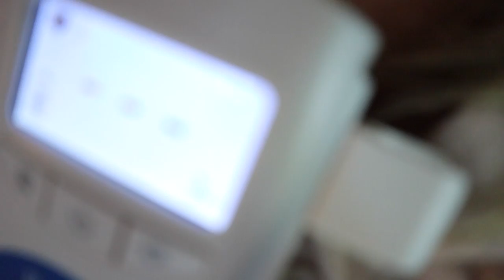PREGNANT MOM OF 3 TODDLERS REAL DAY IN THE LIFE DURING QUARANTINE // DITL SAHM // TIFFANI BEASTON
PREGNANT MOM OF 3 TODDLERS REAL DAY IN THE LIFE DURING QUARANTINE // DITL SAHM // TIFFANI BEASTON. HEY EVERYONE SO HAPPY TO BE BACK WITH A DAY IN THE LIFE OF A STAY AT HOME MOM VLOG. I INCLUDE WHAT I EAT IN A DAY, HOMEMAKING, WHATS FOR DINNER, COOK WITH ME, AND JUST REAL LIFE DEALING WITH MORNING SICKNESS AND 3 TODDLERS. I AM A HOMEMAKER WHO IS 10 WEEKS PREGNANT WITH OUR 4TH BABY. IF YOU ARE READING THIS WISH ME A HAPPY 3 YEARS ON YOUTUBE TODAY! THANK YOU ALL SO MUCH FOR THE LOVE AND SUPPORT, I WOULDN'T BE WHERE I AM TODAY WITHOUT ALL OF YOU AND I AM FOREVER GRATEFUL

LINKS FROM TODAY:
ACRYLIC CALENDER
MY PJS
PINK POTS AND PANS
YETI COFFEE CUP
COFFEE MAKER
MORNING SICKNESS TEA
MINT DROPS
GINGER DROPS
WATER TABLE

New comforter

Bar Cart

Pencil/crayon organizer

Tie dye hoodie

Headband holder

Floral tank

New rug

T shirt

Dining room rug

Dining room table

pot and pans

dining room table

Table runner

Kids plates

Living room rug

Cleaning towels

Drying towels

Jewelry stand: this is similar not exact the one I had is sold out

Boys beds

My bedroom furniture:
Night Stand

W R I T E   T O   U S:
beauty and the beastons